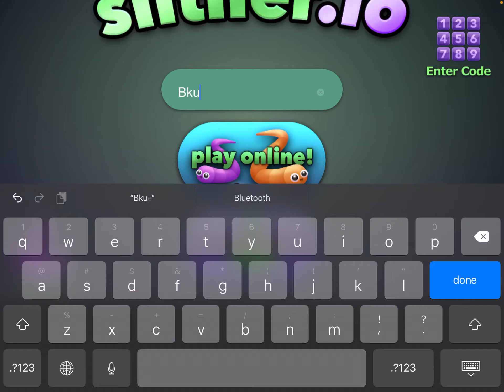Playing slither io